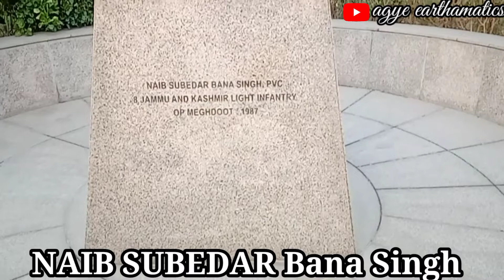naib subedar bana singh|नायब सूबेदार बाना सिंह|परमवीर चक्र Param Vir chakra|National war memorial